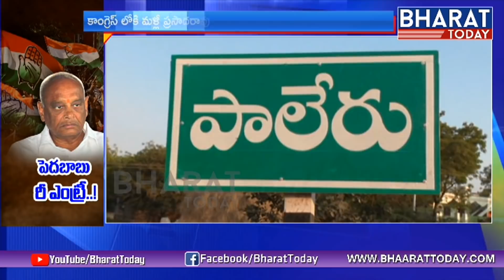Re-entry: Special Story On Jalagam Prasada Rao Re-entry to Congress Politics | Khammam |Bharat Today